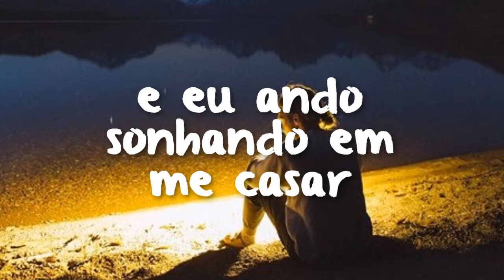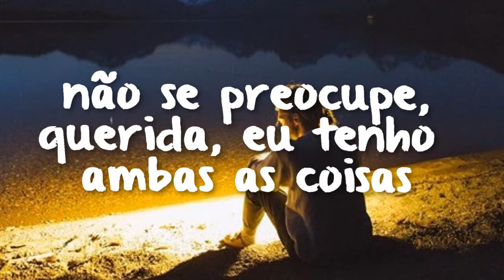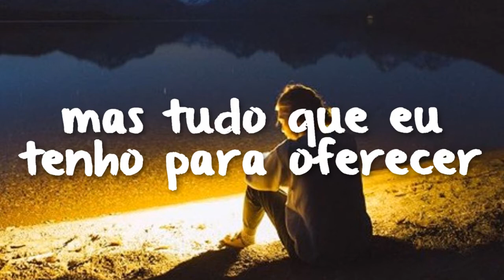joel cossette - pudding // legendado